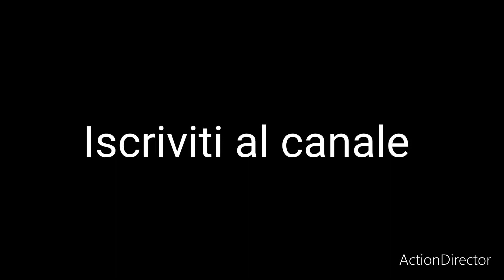Gomma Eva/ orologio in gomma crepla realizzato a mano/ facile e divertente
Costruiamo insieme qualcosa di nuovo, utile e bello da regalare!!!